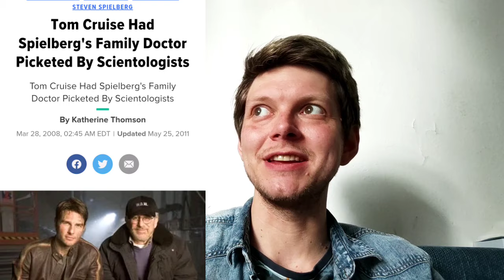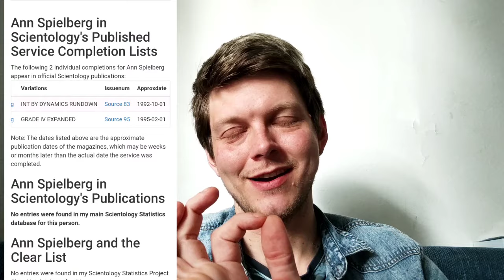Proč Steven SPIELBERG nesnáší Scientologii? 👀